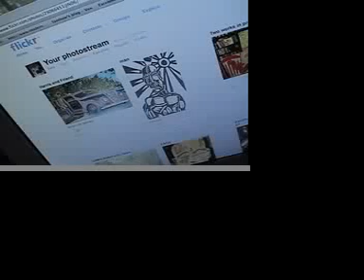Skate Hajj Oregon: Part I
Three old men journey to Portland to skate an array of killer parks, Rated: WU (Washed Up)